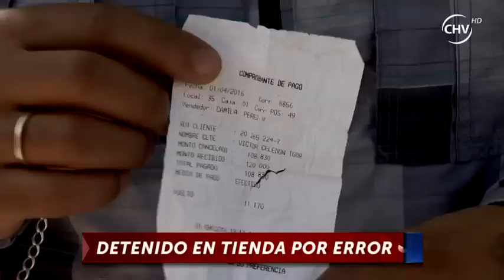Joven fue detenido por error al interior de multitienda - CHV Noticias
Víctor Celedón fue a pagar una cuenta de más de 100 mil pesos a una tienda del mall de El Bosque y terminó siendo detenido por Carabineros.

Los guardias lo acusaron de estar robando y efectivos policiales lo esposaron sin explicarle lo que pasaba. Una vez en la comisaría, fue dejado en libertad debido a que no había cargos en su contra.